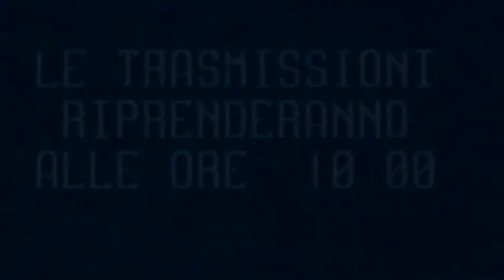SCHERZO TELEFONICO - ITALIA AMORE MIO 3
Per eventi contattare il 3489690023